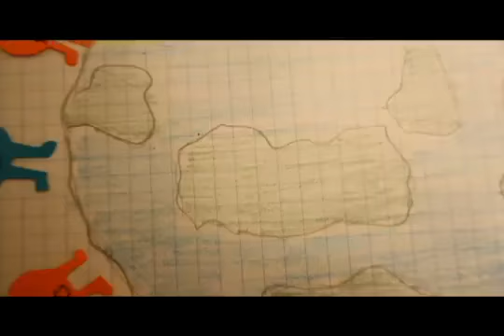Activity of Y-PEER Armenia in 2011